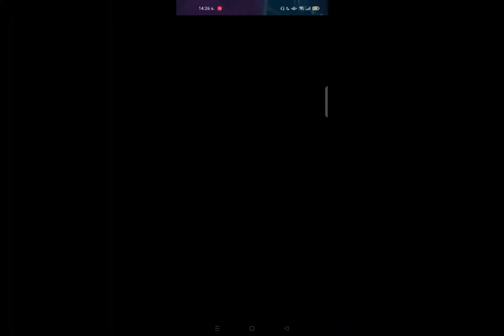เกม Talking Tom Gold Run 2 เปิดให้บริการในสโตร์ไทยเเล้ว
การไล่ล่ากลับมาแล้ว! เข้าร่วมการผจญภัยข้ามเวลา Gold Run ใหม่กับ Talking Tom
เตรียมวิ่งข้ามเวลา! Tom, The Rakoonz และผองเพื่อนกลับมาในภาคต่อใหม่ของ Talking Tom Gold Run ทอมและผองเพื่อนได้คิดค้นเครื่องย้อนเวลา และพวกเขาทั้งหมดอยู่ในภารกิจที่ต้องทำเพื่อสำรวจ! คว้าเพื่อน กระโดดผ่านพอร์ทัลเวลา และแข่งกับอดีตในการผจญภัยครั้งใหม่ที่เต็มไปด้วยแอ็คชั่น

ขอโทษด้วยนะครับที่ผมไม่พูดเพราะผมเป็นคนที่พูดไม่เก่งครับ

ขอฝากติดตามช่องด้วยนะครับผมเเละกดกระดิ่งด้วยเพื่อได้รับการเเจ้งเตือนนะครับ